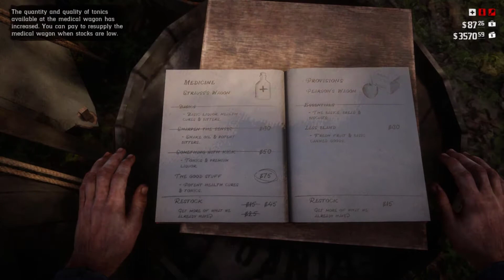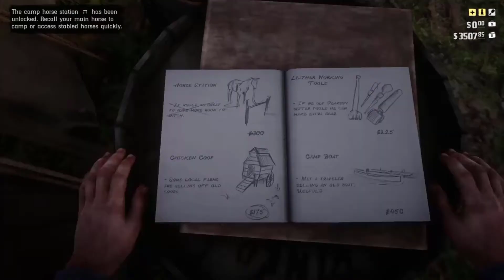تختيم لعبة :(Red Dead Redemption 2 part (11